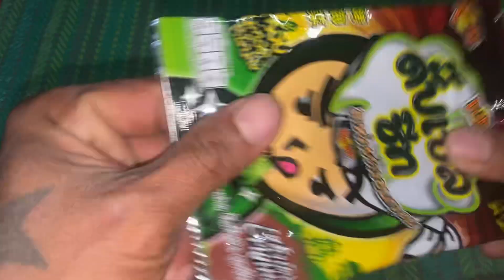Filling platter with Candy || Satisfying ASMR Sounds